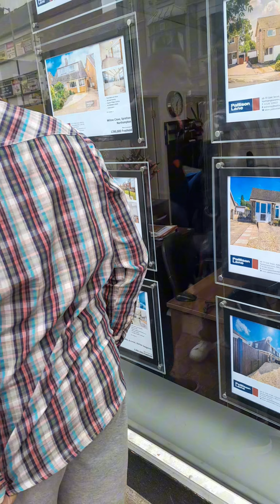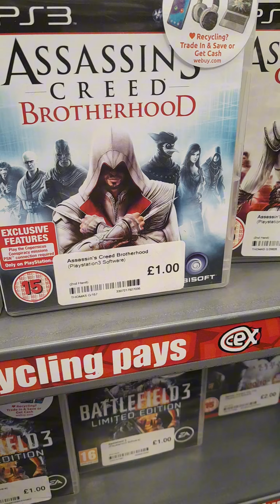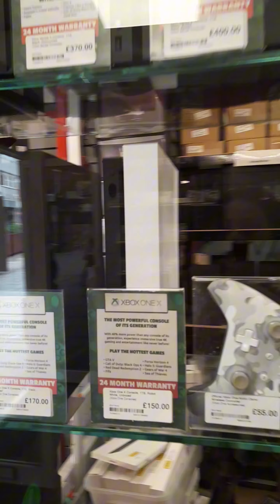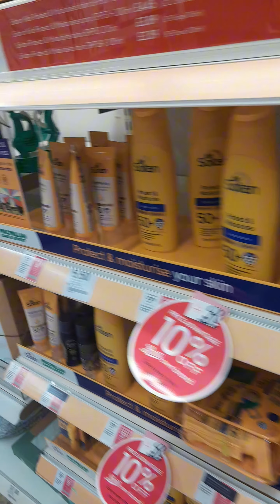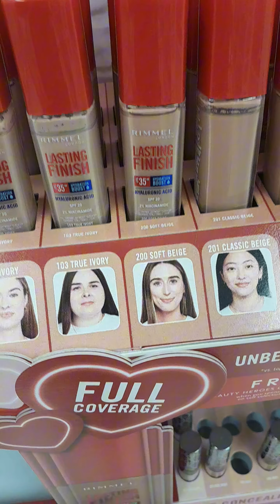Town Centre Tour# Kettering # UK 🇬🇧